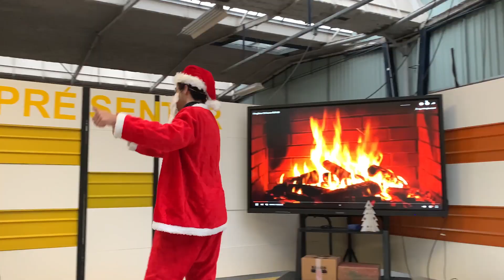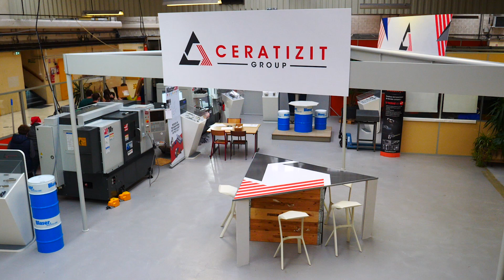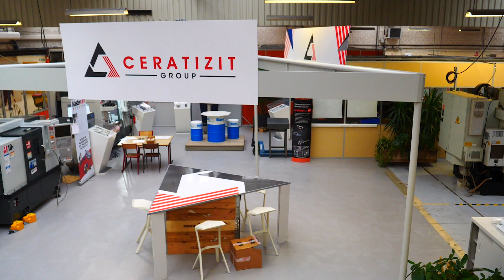Noël usinage lycée Paul Cornu 2021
Joyeux noêl à tous, merci de votre soutien tout au long de l'année. Merci à nos nombreux partenaires!